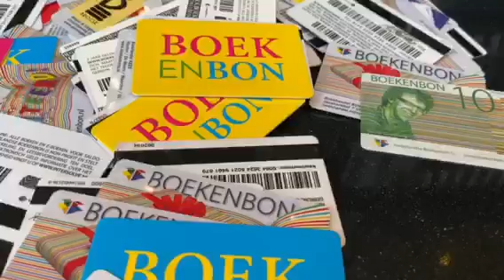Film Boekenbon Broese!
De boekenbon is van oudsher een veel gegeven cadeau, ook in deze tijd. U en wij hebben er echter niets aan als die bonnen in lades verdwijnen. Haal ze dus eruit en geef ze cadeau of lever ze in. Steun uw lokale boekhandel! levernujeboekenbonin kooplokaal ikleesthuis weetwaarjekoopt @boekenbonbv